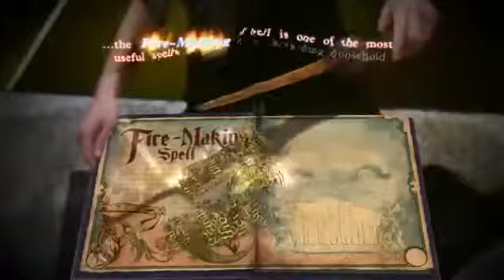Resumen de la Conferencia de Sony (E3 2012)1279